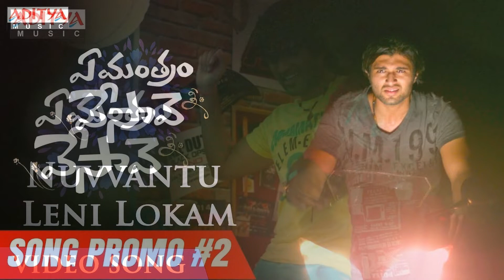Pyar Ka Khel New Hindi Dubbed Full Movie 2020 | Vijay Deverakonda | Release Date | Ye Mantram Vesave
Checkout Full Video To Get Confirm Hindi Dubbed Version Release Date About Telugu Language Movie Ye Mantram Vesave (Pyar Ka Khel).

Star Cast : Vijay Deverakonda, Shivani Singh

Directed by Shridhar Marri